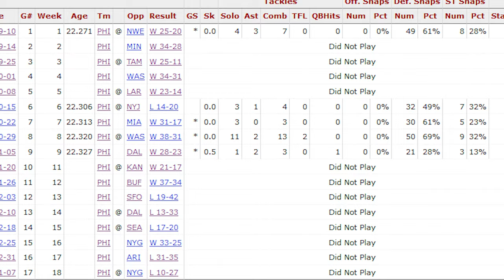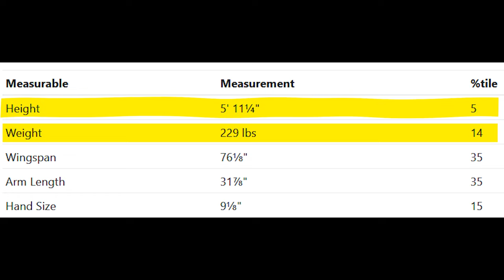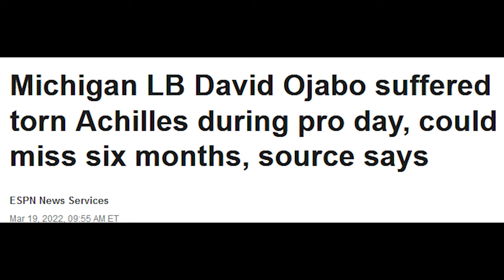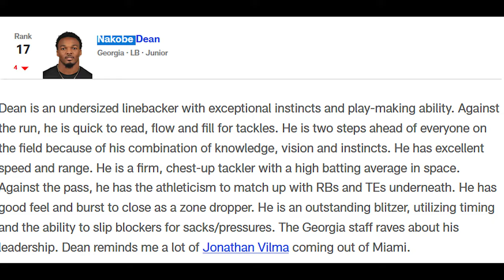Nakobe Dean: Season Review/Preview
Review Nakobe Dean’s 2023 season and see what's in store for him in 2024.